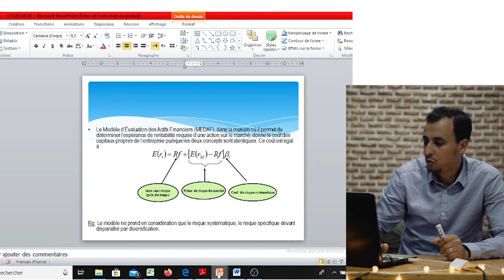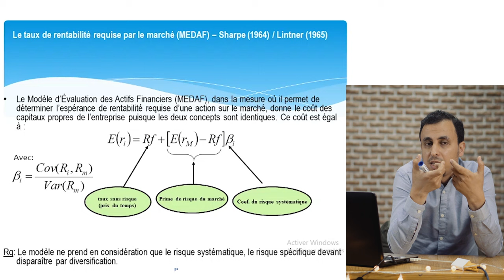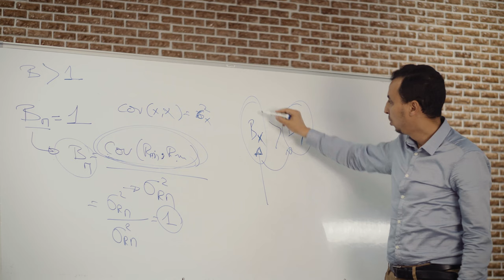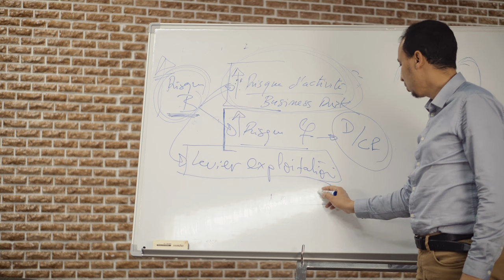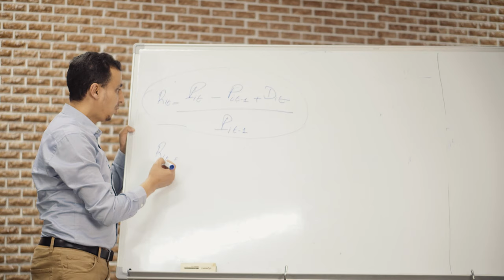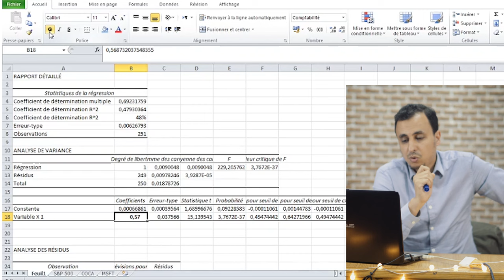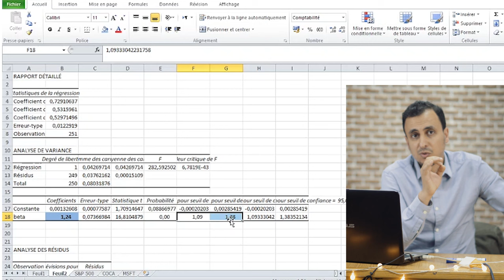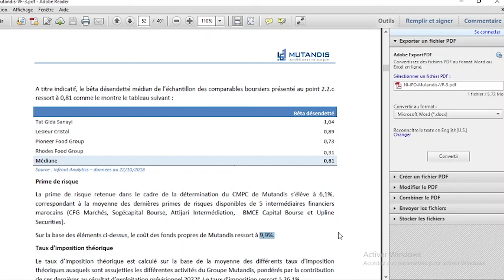Cours à distance MCIF pour S6 - vidéo n°1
Par Pr. Khalid El Badraoui - ENCG Agadir